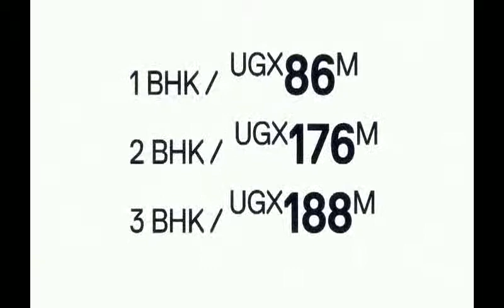Affordable Houses in Uganda